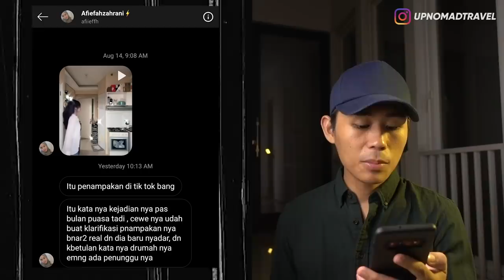POCONG NGAMUK NGELUDAH, MBAK DINI DI ATAS POHON BAMBU, KUNTILANAK TIKTOK 👻 | HORMAD #89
Halooo semuanya...
Video kali ini gw bakal ngebahas video-video yang lagi viral belakangan ini dan juga beberapa video yg udah kalian kirimin ke DM Instagram Gw!
Langsung aja tonton videonya sampai habis! ENJOY!!!